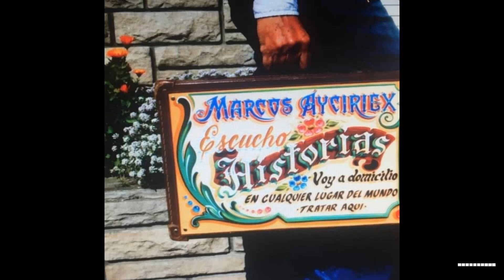Despertate Navidad. Por Marcos Ayciriex.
Un mensaje de Navidad en el programa Te Seguiré.